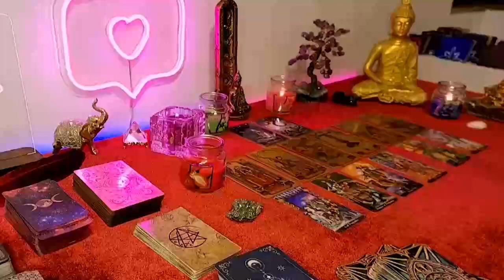LIBRA, AN EXCITING PHONE CALL IS COMING THESE FEW DAYS, LIBRA TAROT LOVE READING